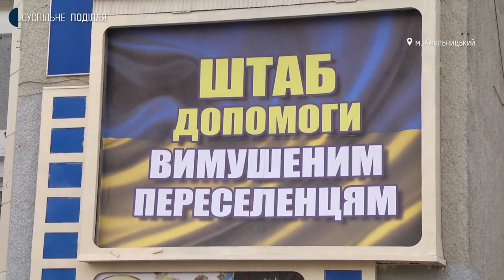Як у Хмельницькому працює штаб для внутрішньо переміщених осіб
800 людей з інших регіонів прийняли в кінотеатрі Шевченка, що в обласному центрі, де розгорнули штаб для внутрішньо переміщених осіб. Розповіла Суспільному керуюча справами виконавчого комітету Хмельницької міськради Юлія Сабій. За її словами штаб працює цілодобово. Тут люди, які тікають від війни, можуть поїсти, зігрітися, отримати медичну та психологічну допомогу,  та знайти житло для поселення. Про те, як небайдужі жителі Хмельниччини об’єднуються аби допомогти – дивіться у сюжеті.